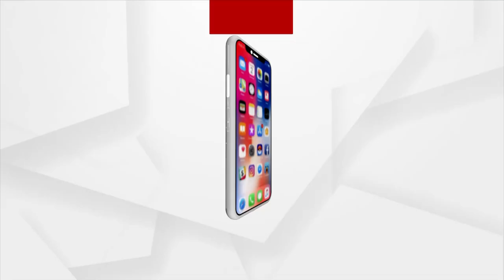ପୁରୀ ଶ୍ରୀମନ୍ଦିରରେ ସିଂହଦ୍ବାର ଫିଟା ନୀତିରେ ଦର୍ଶନ କରନ୍ତୁ ଶ୍ରୀ ପତିତପାବନଙ୍କୁ